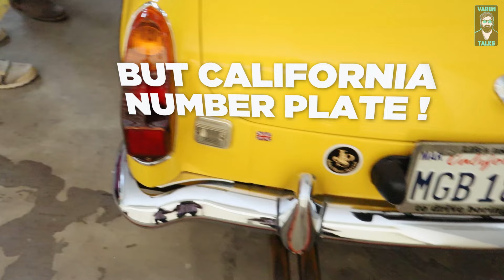Best Vintage & classic car show 🚗 Vlog - Varun talks